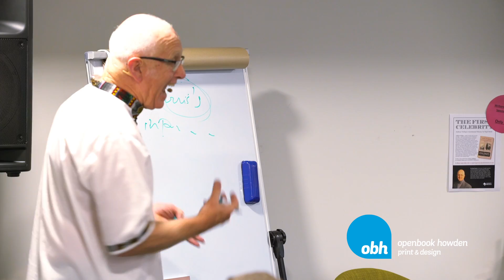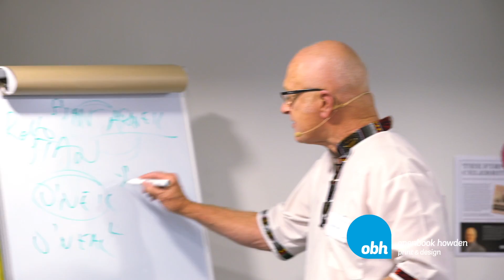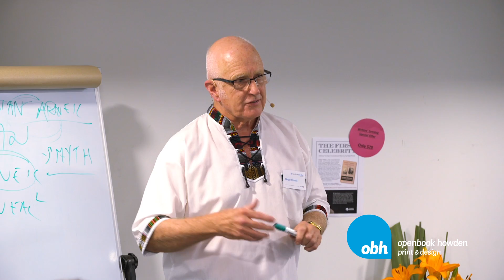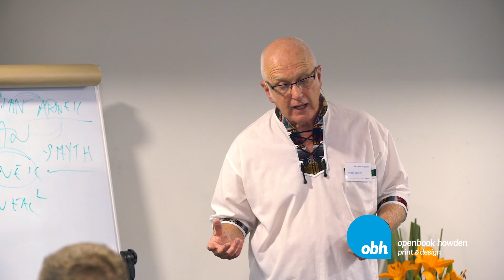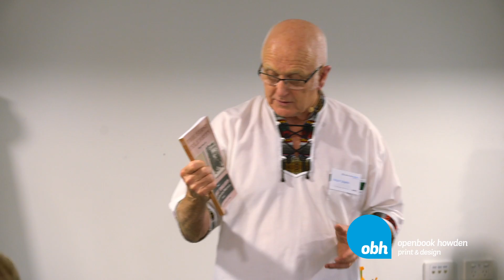Self Publishing Seminar - The Importance of Editing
01 March 2016
Openbook Howden's 4th Self Publishing Seminar

Dr Nigel Starck takes us on a journey of words and explains the role of an editor and why this is a critical process prior to publishing.

00:23 Introductions
03:33 Becoming an Editor and learning from your mistakes
08:59 The difference between proof reading and editing
12:30 Allowing an editor to change your work
14:42 Inclusions of artwork and copyright rules
17:05 When using other peoples work is acknowledgement enough?
17:59 Editors working with Designers
19:31 Can your friend edit your work for you?
20:32 Deliberately not acknowledging the author
21:30 Adhering to a recommended style
23:20 Indicative spellings to note
24:06 Australian Government Publishing Services (AGPS) Style Guide and possessive apostrophes
27:54 Separate Proof Reader and Editor
31:23 Finding the right Editor
33:31 What is a good budget for editing?
37:01 Should you have a marketing plan before you start writing?
39:05 Should I write the entire book before approaching an Editor?
40:45 What to do when the manuscript is poorly written?
42:23 Editors and ethics
46:27 Can an Editor also be a manuscript appraiser?
47:25 Getting books reviewed
49:03 Forewords
51:32 Creating drama and a non-chronological story line
54:32 Closing